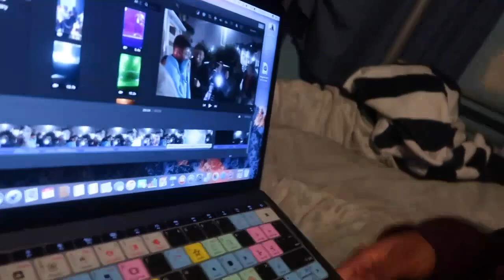Moving Vlog, Empty Room Tour! Vlogmas Day 12-14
Hey guys, welcome to Vlogmas Days 12, 13 & 14!! I'm getting up to date with editing now so prepare for many uploads before Christmas!! Sorry for the previous delays.